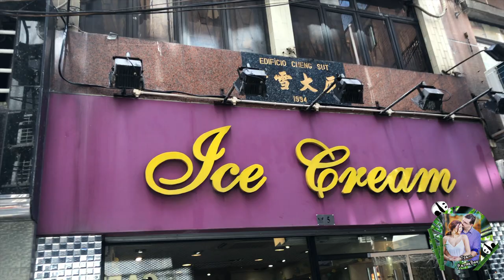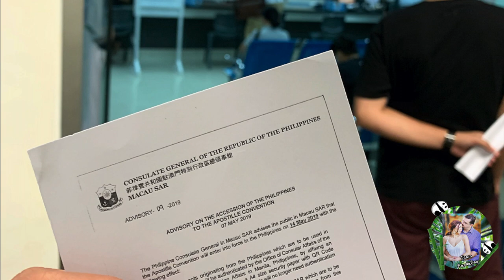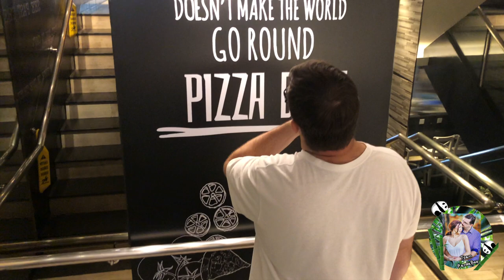How to obtain consularized documents for Filipinos marrired to foreign (non- Filipino) citizens.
Welcome to another episode of Team Pandaboo!!

Today we are going to show you how to notarize your documents if your spouse is non-Filipino (foreigner).

If you are wanting to visit the Philippine Consulate in Macau head to AIA tower on Avenida Comercial de Macau. FL.14. Open Sunday to Thursday 9:00am to 5:00pm (17:00)

Here is the information that we got from the consulate.
Starting from May 14, 2019
1. Documents originating from the Philippines which are to be used is Macau SAR will be authenticated by the Office of Consular Affairs of the Department of Foreign Affairs in Manila, Philippines, by affixing an Apostille which is printed on a A4 size security paper with QR code sticker for verification. The Documents will no longer need authentication from this Consulate.
2. Documents with the Apostille originating from Macau SAR which are to be used in the Philippines will no longer need authentication from this Consulate.
The legal Affairs Bureau (DSAL) is the competent authority the process authentication (Apostillization) of documents in Macau SAR.

I hope you enjoyed  this short and sweet episode.